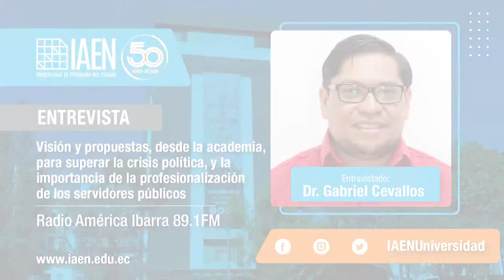Tema: Visión y propuestas, desde la academia, para superar la crisis política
Entrevista en Radio América (Ibarra), al Dr. Gabriel Cevallos, docente de la Escuela de Gobierno y Administración Pública del IAEN.

Tema: Visión y propuestas, desde la academia, para superar la crisis política y la importancia de la profesionalización de los servidores públicos